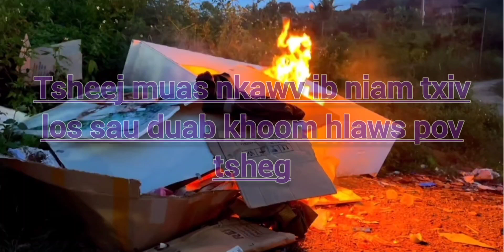tsheej muas -nas yaj hais rau neb hlaw tag los yog siab tsis tu yeej nrov muaj lus 30/08/22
hmong vietnam story sad life.teller